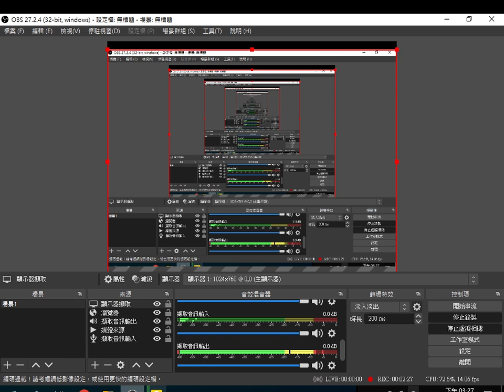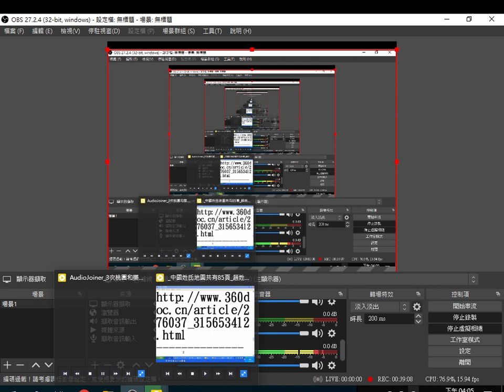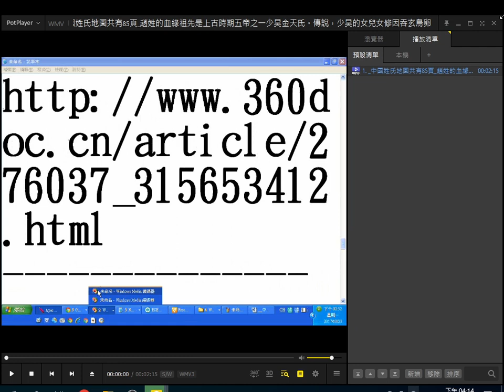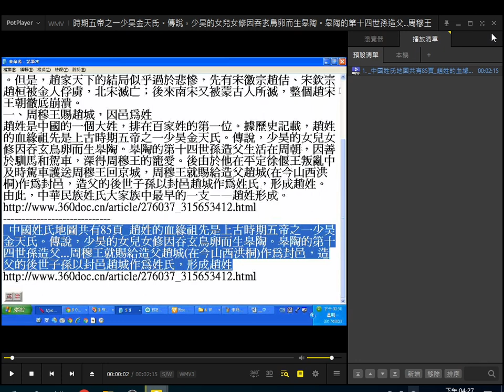含北管音樂 中國姓氏地圖#趙姓 的血緣祖先是上古時期五帝之一#少昊 金天氏。傳說，少昊的女兒女修因吞玄鳥卵而生皋陶。皋陶的第十四世孫造父 周穆王就賜給造父#趙城（在今山西洪桐）作為封邑，造父的後世子